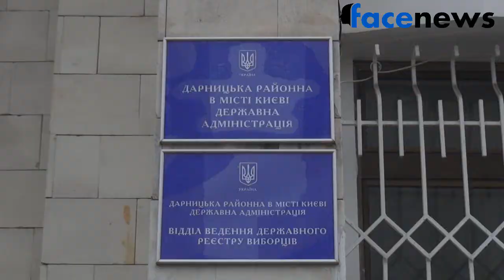Акція «Не пийте нашу кров – пийте нашу воду!» 21.01.2015